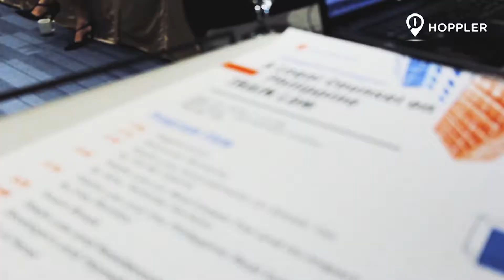HopplerDialogues: A Legal Counsel on Philippine TRAIN Law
Take a peek at some highlights from HopplerDialogues: A Legal Counsel on Philippine TRAIN Law!